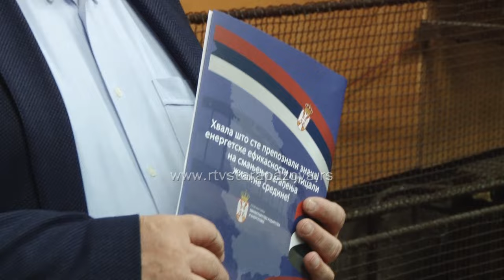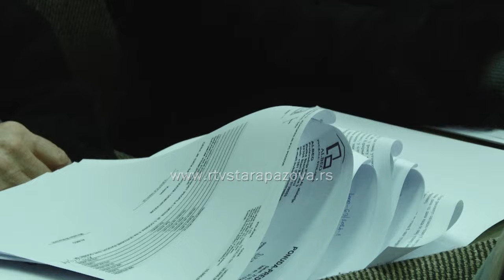U Staroj Pazovi uručeno 180 ugovora o subvencijama za energetsku efikasnost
Ministarka rudarstva i energetike Dubravka Đedović Handanović i predsednik opštine Stara Pazova Đorđe Radinović, uručili su danas u Beloj zgradi 180  ugovora građanima, koji su na javnom pozivu iz 2023. godine dobili subvencije za povećanje energetske efikasnosti u svojim domaćinstvima. Pravo da konkurišu imali su svi građani.